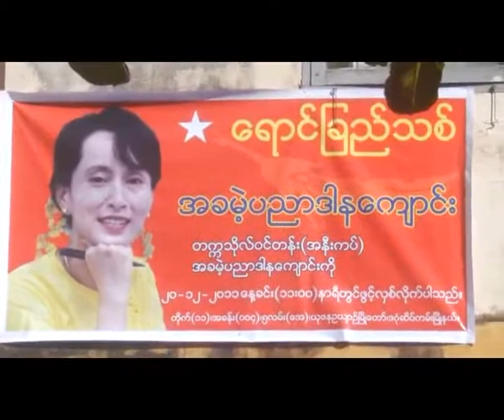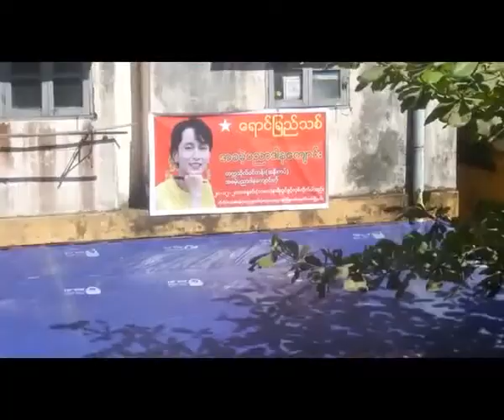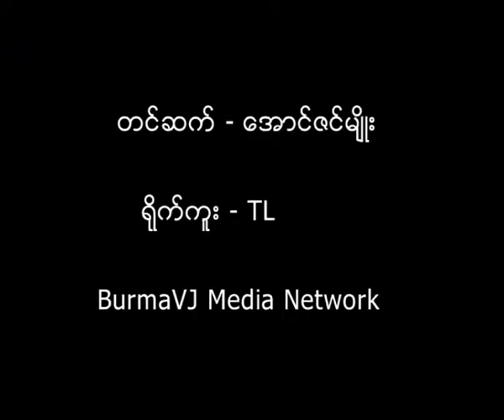Free education center opened in Yuzana Garden City,Yangon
အခ်ိန္ပို(က်ဴရွင္) မသင္နိုင္ၾကတဲ့ တကၠသုိလ္ ၀င္တန္း ေက်ာင္းသူေက်ာင္းသားေတြအတြက္ ေရာင္ျခည္သစ္ တကၠသိုလ္၀င္တန္း အနီးကပ္ ပညာဒါနေက်ာင္းကို ၂၀၁၁ ခုနွစ္ ဒီဇင္ဘာလ ၂၀ ရက္ေန႕က ယုဇနဥယ်ာဥ္ၿမိဳ႕ေတာ္မွာ ဖြင့္လွစ္ေပးခဲ့ပါတယ္။ အခုလို ပညာဒါနေက်ာင္းေတြ ေပၚေပါက္လာတဲ့အတြက္ လူထုေခါင္းေဆာင္ ေဒၚေအာင္ဆန္းစုၾကည္ကို ေက်းဇူးတင္သင့္ေၾကာင္း အမ်ိဳးသားဒီမိုကေရစီအဖြဲ႕ခ်ဳပ္ေခါင္းေဆာင္ ဦးတင္ဦးက ေျပာၾကားခဲ့ပါတယ္။